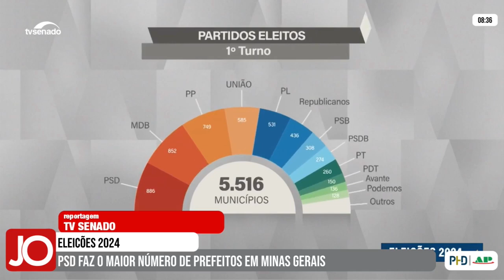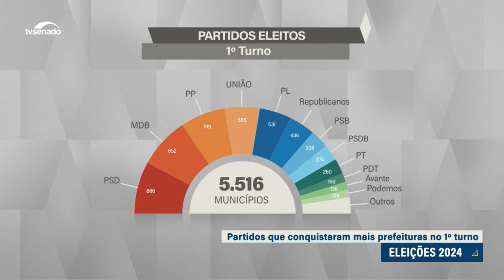PSD CONQUISTA MAIOR NÚMERO DE PREFEITURAS NO BRASIL E MDB DEIXA O TOPO APÓS DUAS DÉCADAS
PSD CONQUISTA MAIOR NÚMERO DE PREFEITURAS NO BRASIL E MDB DEIXA O TOPO APÓS DUAS DÉCADAS; EM MINAS GERAIS NÃO É DIFERENTE E PSD FAZ O MAIOR NÚMERO DE PREFEITOS NO ESTADO